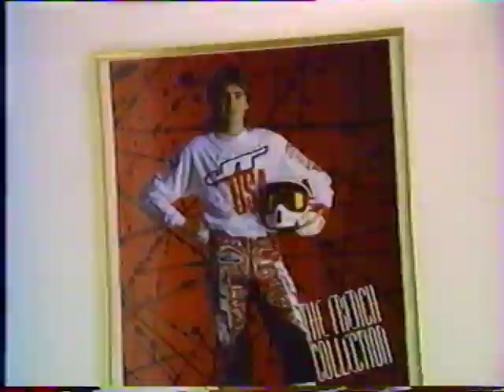JM Bayle USA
rétrospective de JMB aux USA